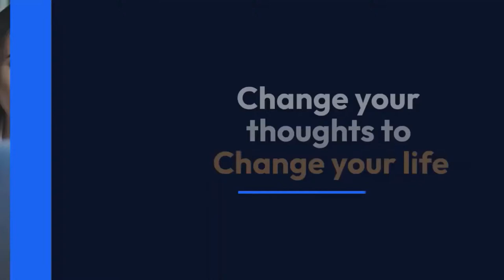Mindset Michele TV Show with Anthony and Staci Lo Cascio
A TV show where Michele Gennoe interviews different experts from all areas of life to uncover what it is that they have done to create a successful mindset in their life- supporting you to create and live your best life!